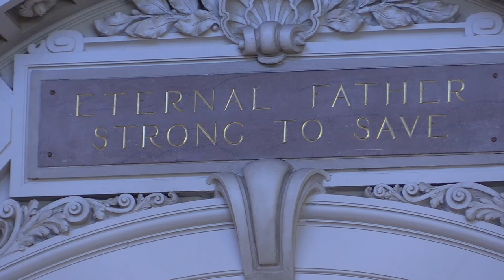2022 12 04 Traditional Protestant Service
Bulletin: